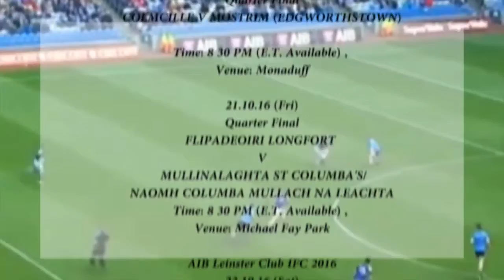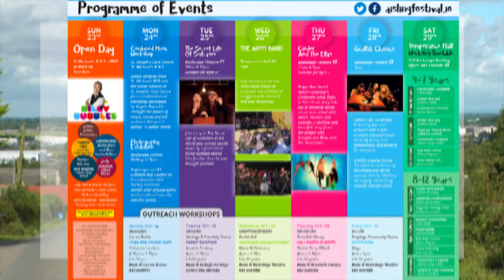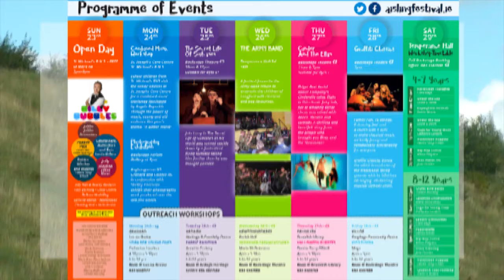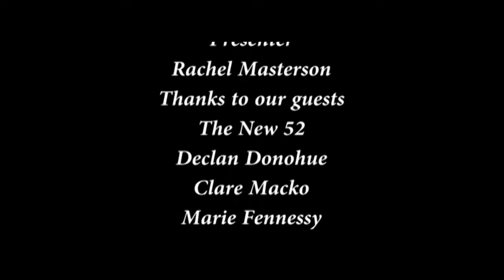S01E09 Rachel Meets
This week Rachel meets The New 52 a Dublin band and chats with Declan Donohoe About his new play in the Backstage. She also chats to Clare Macko & Marie Fennessy about the Aisling festival.

one of my favorite scenes from Chuck.

This week Rachel Talks to Dissension Rising about all things music, and then she talks to Local Longford Woman Dearbhla Considine about her battle with Cancer and why she is supporting the.

HQ: Chuck Dumping Sarah (S01E09 Chuck vs The Imported Hard Salami)